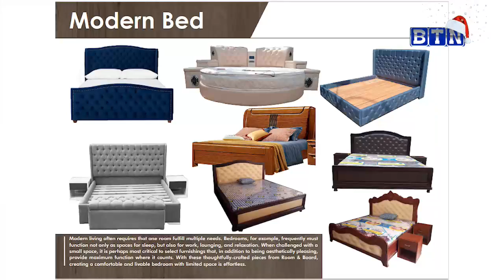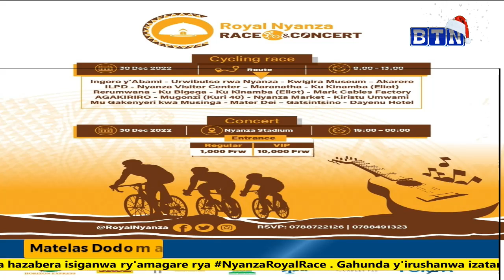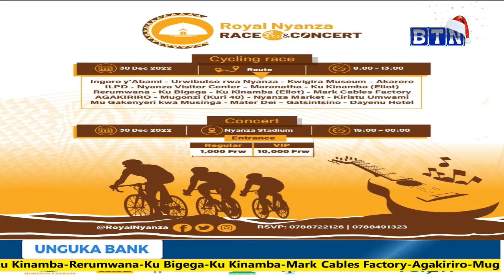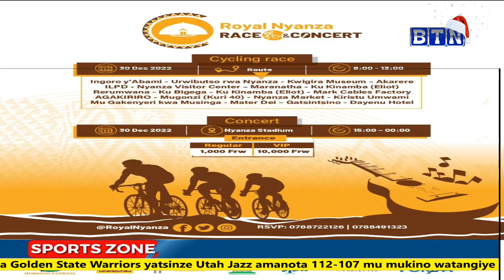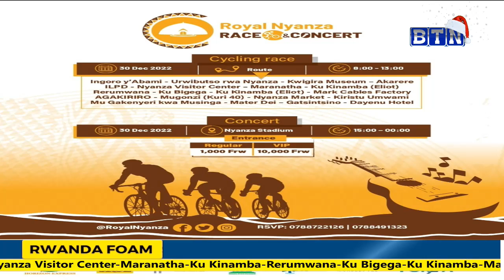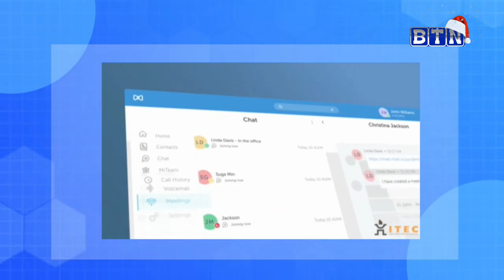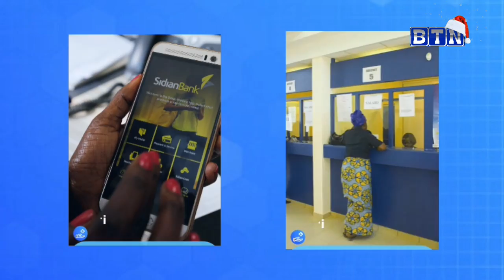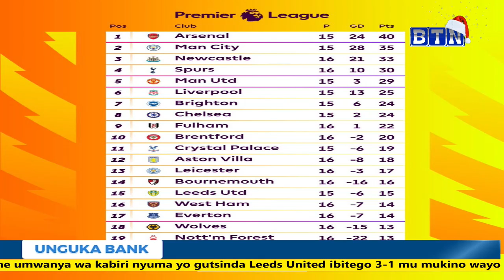SPORTSZONE: LUVUMBU ARASINYA MURI RAYON AZAJYA IKI?/NYANZA ROYAL RACE IZANYE AGASHYA//HALAAND & PL